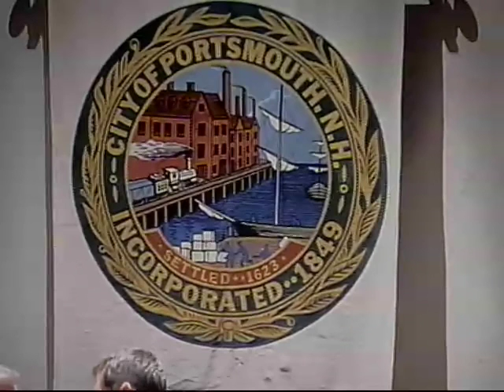City Council 06.06.2011